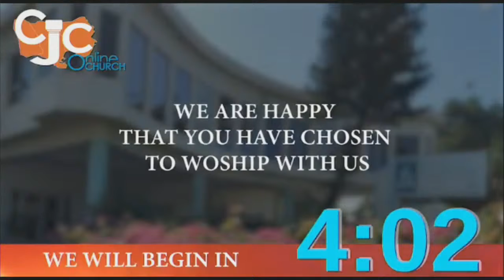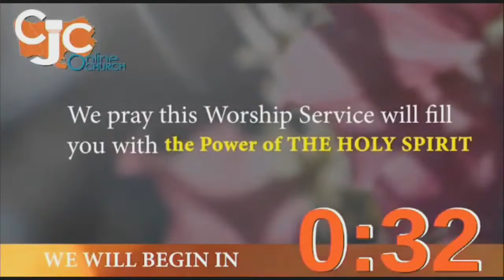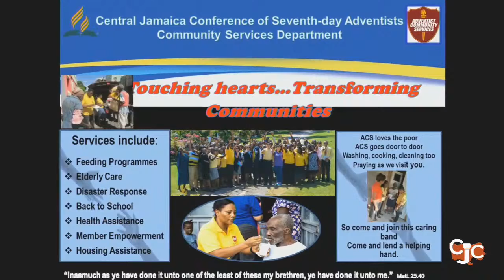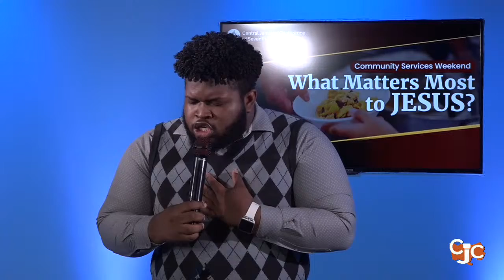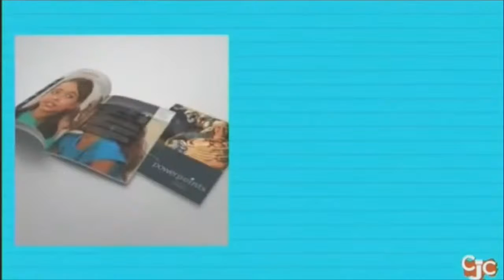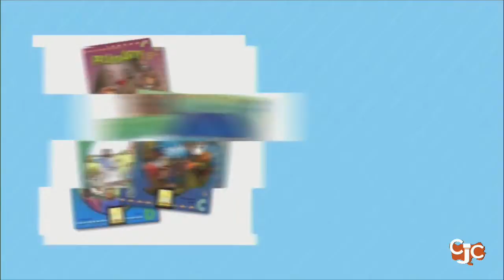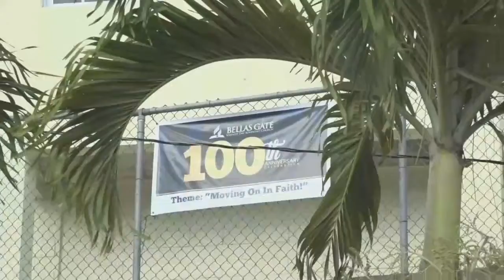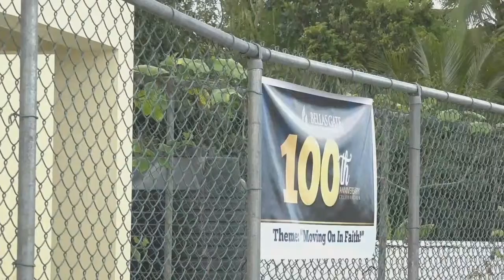Sab., May 14, 2022 | ACS Weekend | Morning & Midday Service | CJC Online Church | 9:15 AM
The CJC Online Church invites you to worship with us for our Community Services Weekend with our Adventist Community Services team under the caption “What Matters Most to Jesus?”. As you ponder this question, join us as Pastor Everett Smith, Director of Community Services and Publishing Ministries, brings a  word from the Lord.

To make a decision for Christ and have someone contact you to assist with your spiritual needs, please Do you need prayer? Let us help.